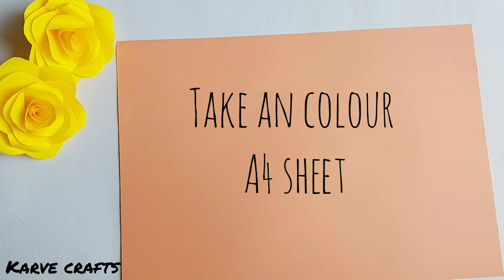How to make Paper rose flower/easy paper flower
PaperFlowers
Philoware de papel
Ақьаад Филовер
କାଗଜ ଫିଲୋୱେର୍
Perangkat Kertas Filoware
Paper Philoware
Warkat Filoweer
কাগজ ফিলোৱেৰ
Kertas Filoware
Paper Philoware ye
পেপার ফিলোওয়্যার
Fluwa Filoware
पेपर फिलोवेयर के ह
Хартиен Philoware
စက္ကူ Philoware
Papírové filoware
Papir Philoware
पेपर फिलोवेयर
Athöör de Piööc
ཤོག་གུའི་ཕི་ལོ་ཝེར།
Paberist Philoware
Pepa ƒe Philoware
Pappírs Filover
Pepa Filoware
Papel Philoware
Paperi Philoware
Philosophie papier
Χαρτί Philoware
Philosophie papier
પેપર ફિલોવેર
Papye Philoware
Pepa Philoware
Papír Philoware
Peralatan Filsafat Kertas

ޕޭޕަރ ފިލޯވަރ އެވެ
Páipéar Philowar
Filoware di carta
Filoware di carta
Kertas Philoware
ಪೇಪರ್ ಫಿಲೋವೇರ್
Ka kot pyrkhat
Кагаз Philoware
Charta Philoware
Popierinė Philoware
Pabeier Philoware
Цаасан Philoware
പേപ്പർ ഫിലോവെയർ
Papir Philoware
کاغذ فیلوور#
Laika man Philoware
Papierowe oprogramowanie Philoware
Filoware de papel
Filoware de hârtie
Бумажная посуда
Pàipear Philoware
Папер Пхиловаре
Iphepha Philoware
Кумааҕы Филоуэр
Giấy Philoware
پیپر فیلو ویئر
Kağıt Filoware
ಪೇಪರ್ ಫಿಲೋವೇರ್
ཤོག་བུའི་ཕི་ལོ་ཝེར།
กระดาษ ฟิโลแวร์
పేపర్ ఫిలోవేర్
காகித மலர்
flor de papel
Ubax warqad

కాగితం గులాబీలు
ಕಾಗದದ ಗುಲಾಬಿಗಳು
പേപ്പർ റോസാപ്പൂക്കൾ
कागज के गुलाब
पेपर गुलाब कैसे बनाते हैं

cara membuat bunga mawar dari kertas
كيفية صنع الورود الورقية